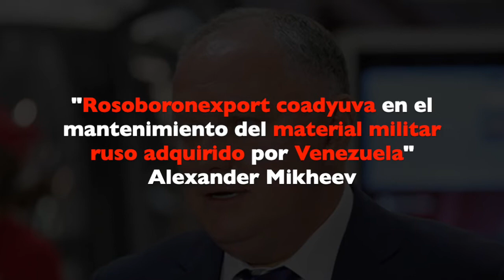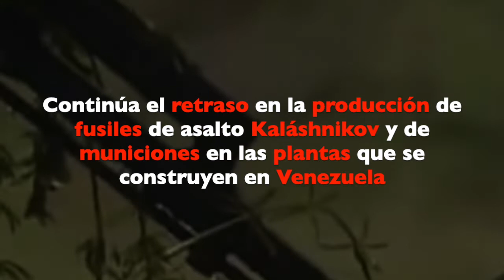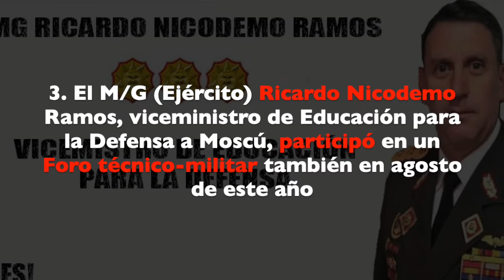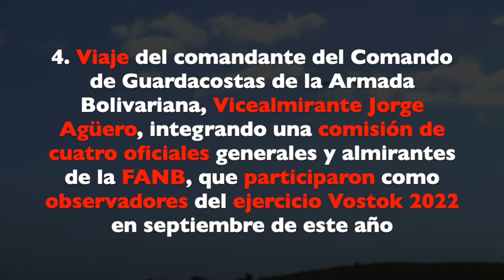Está cumpliendo Rusia sus obligaciones de mantenimiento de material militar adquirido por Venezuela?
Desde el inicio de la guerra entre Rusia y Ucrania, no se ha emitido información al respecto.

El acceso a la información es un derecho de todos los venezolanos, garantizado en la Constitución

Producción y edición: Miranda Díaz